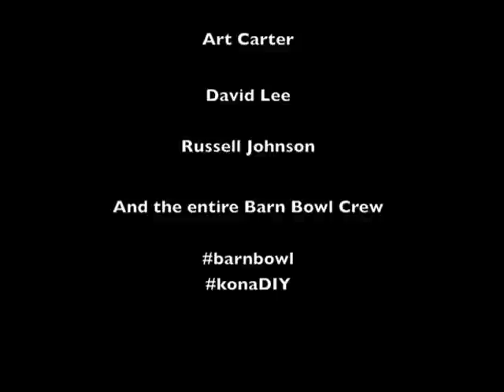Kona SkatePark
Kona Skatepark in FL gets a new concrete 1/4 pipe installed by the local Barn Bowl Crew.  Gonna make for a nice wallride